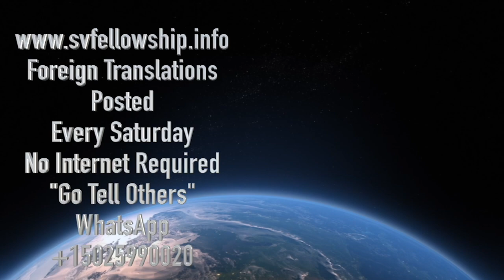PHIL TAG 0121-23 Minamahal na Tahanang Simbahan ng Nobya, Liham Mula kay Brother Joseph Branham